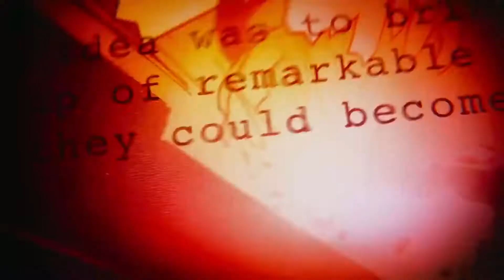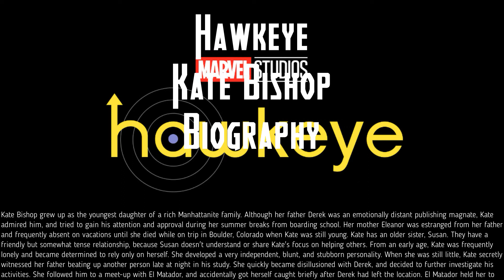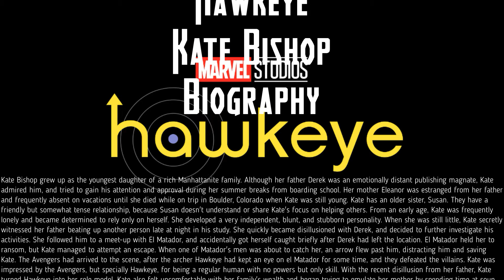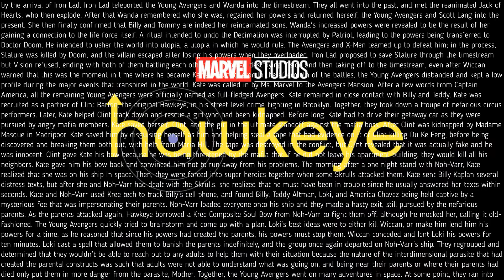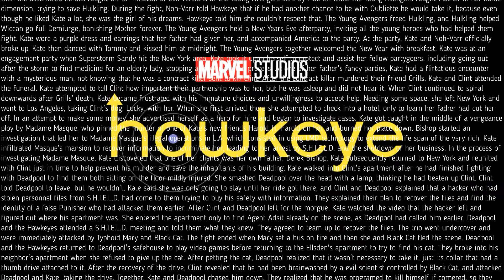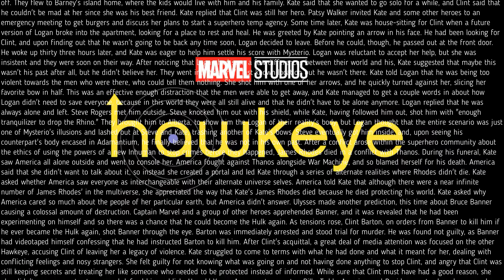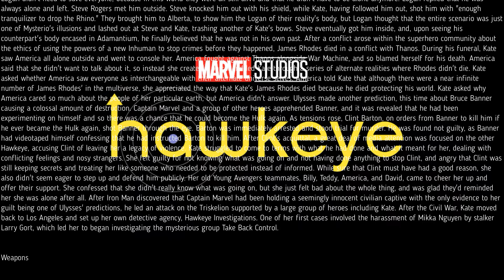Hawkeye (Kate Bishop)